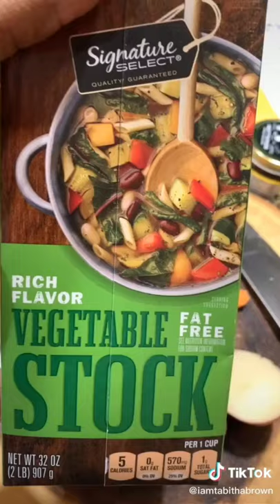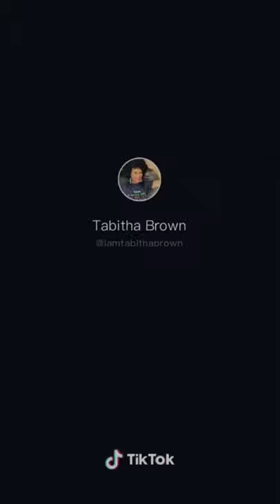Tabitha Brown Unintentional ASMR Compilation